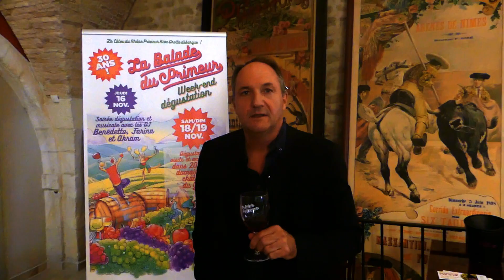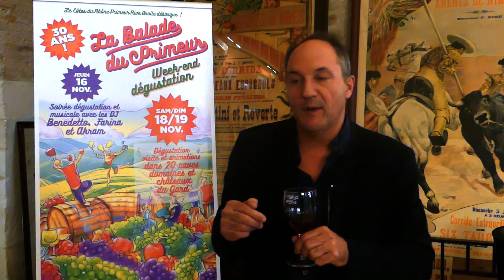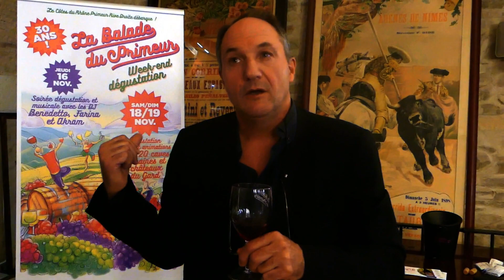Côtes du Rhône primeur, Jean-François Assemat invite à fêter la 30e édition de la Balade rive droite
Côtes du Rhône primeur - Jean-François Assemat invite à fêter la 30e édition de la Balade sur la rive droite les 16, 17 et 18 novembre. Vingt caves et domaines, des animations, des dégustations et un bel anniversaire.